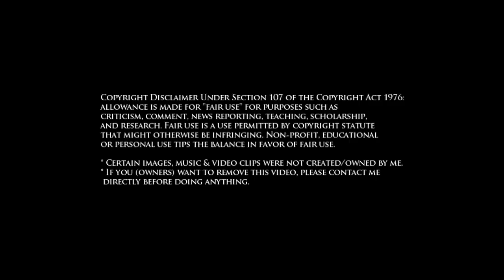The Hair Evolution of Buffy Summers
Thought it might be fun to over-analyse Buffy Summers' hair.

* Certain images, music & video clips were not created/owned by me.